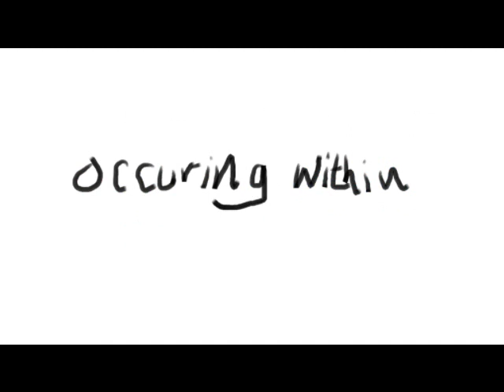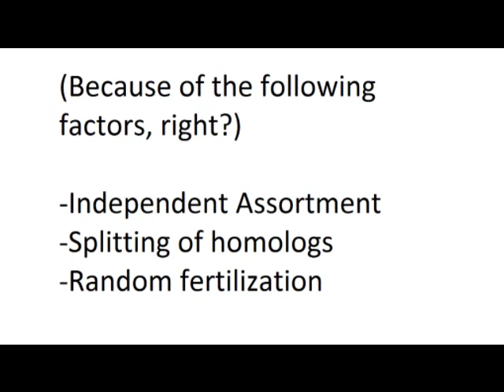The Natural Selection Song [Official Music Video]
Warning- Please do not attempt to study to this song. This TOK creative piece, which states the scientific truth: "Genetic variation is promoted by sexual reproduction, which is comprised of meiosis and fertilization."  Mashup of 4 songs- Down, Eenie Meanie, In My Head, and DJ got Us Falling in Love Again .

You ought to know
Just how we made this diverse world
Evolution would show
That natural selection has taken control!

We can see it begin
Through our changes, mutations
That's how we get our genes and alleles
Occuring within what we call reproduction (SEX)
Is what promotes the cultural deal

Because of meiosis
And fertilization, this organization
Is what answers why the sex and how
We can create genetic variation
Yeah we're making babies now, now
Ow, ow
It can hurt if it's your first time down
Down, down

There's not a gamete that's the same-ame
So don't believe a word they say-ay
Even with the homologs we know-ow
That we need two to play this game-ame
Two whole individuals help create one kid, can't control what you're getting
Don't know how he'll turn out, white or black, asian or
Brown, brown, brown